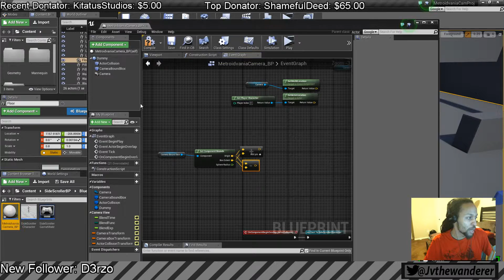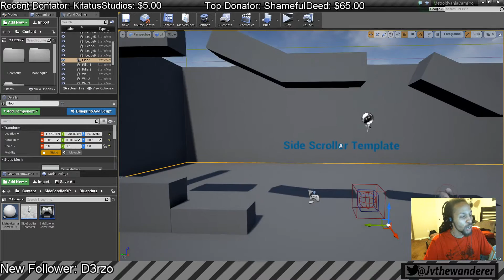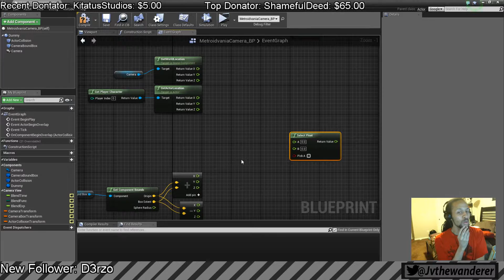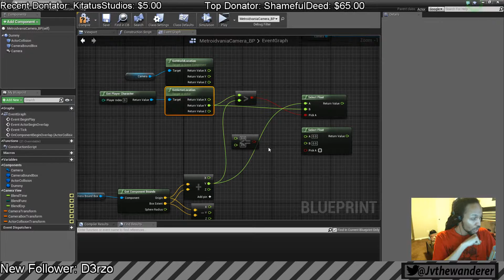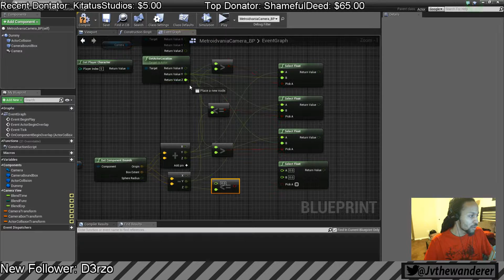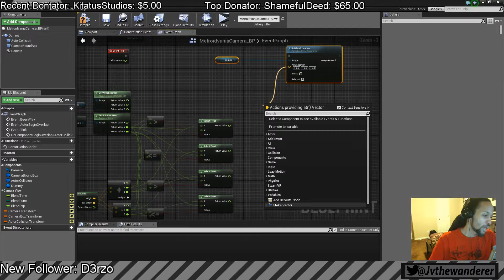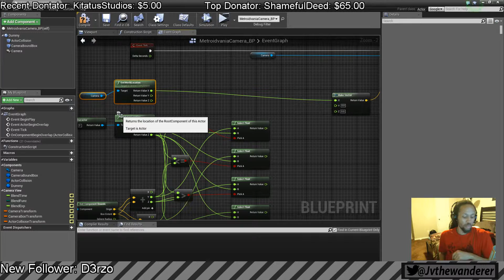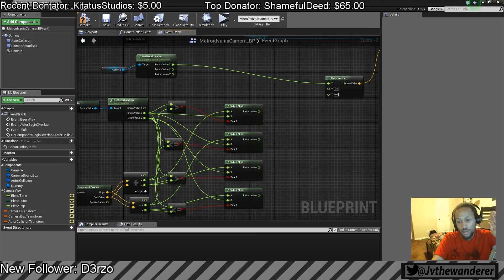How to make a Metroidvania/ 2D Camera Blueprint System on UE4 (Part 3)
My First Live Tutorial on how to make a Metroidvania Camera System on UE4.